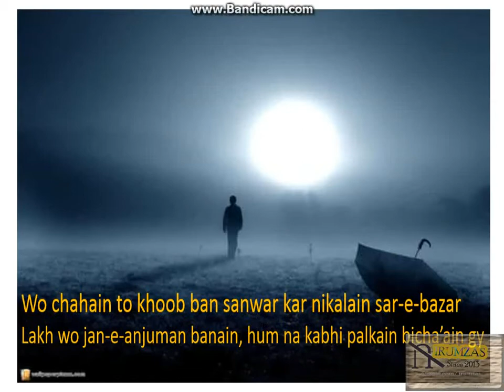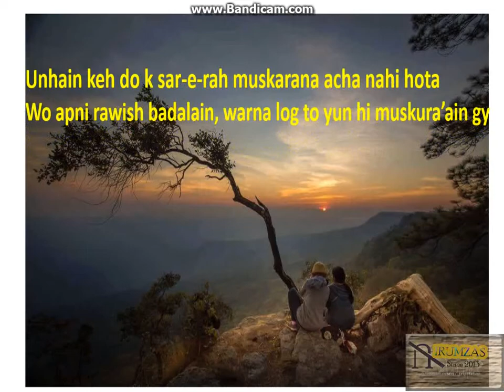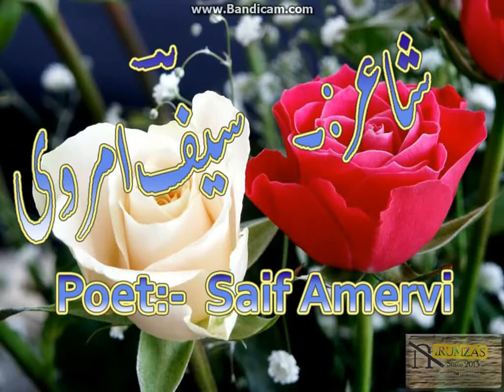Urdu/Hindi Ghazal ,latest,must watch,unhain keh do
Description
Some videos are made by channel owner and some are taken from the youtube.
IRUMZAS….
IRUMZAS is a great rising platform where we will share new ideology new concepts and your favorite tasteful flavors.
Just writer IRUMZAS in the youtube search box and filter the channels..
No one is allowed to copy the videos and re upload….Just download and enjoy dude….